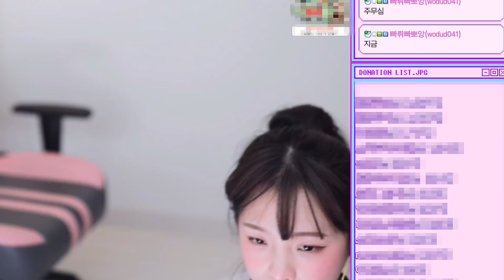한잔했다.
'김하콩' 유튜브 구독! 좋아요! 댓글 많이 부탁드려요~~!
아프리카tv '김하콩' 생방송에 놀러오세요💖